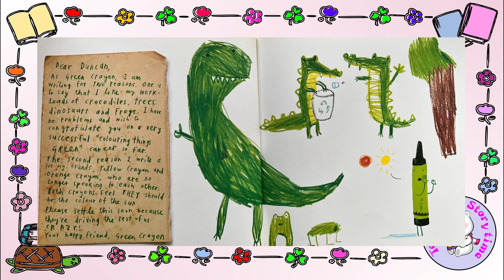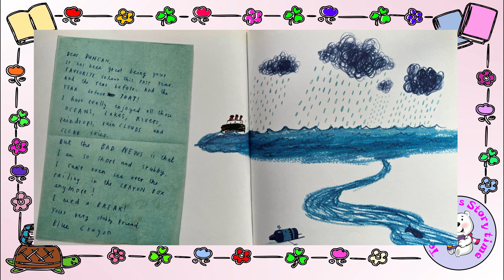The Day the Crayons Quit Oliver Jeffers | Children's Audiobook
The Day the Crayons Quit by Oliver Jeffers | Fun & Colorful Children's Audiobook

Explore the delightful and imaginative world of The Day the Crayons Quit by Oliver Jeffers! This beloved children's picture book tells the hilarious and creative story of Duncan's crayons, each of whom has a unique grievance about how they are being used. With humor, vibrant illustrations, and a lesson in empathy, this book is perfect for young readers and adults alike. Join us in this in-depth summary as we go through each crayon’s letter and the important message behind this colorful tale. Great for parents, teachers, and kids who love quirky, fun books!

Book Brief:
The Day the Crayons Quit by Oliver Jeffers is a whimsical and charming children’s book that brings the personalities of Duncan’s crayons to life. Each crayon writes a letter to Duncan expressing their frustrations, from Red Crayon being overworked to Pink Crayon feeling neglected. Through witty humor and colorful illustrations, the book conveys valuable lessons about creativity, self-expression, and empathy. Young readers will love hearing the different voices of each crayon, while also learning to understand others’ perspectives. This delightful story is a modern classic that sparks imagination and laughter, making it a must-read for kids and families.

Which crayon's letter was your favorite? Keep reading and exploring new worlds through the magic of books—until next time!